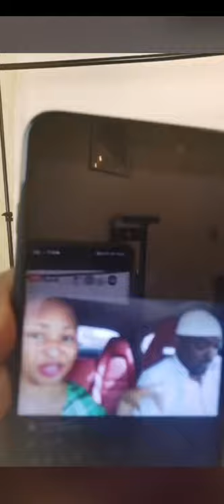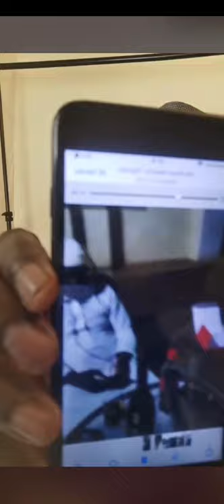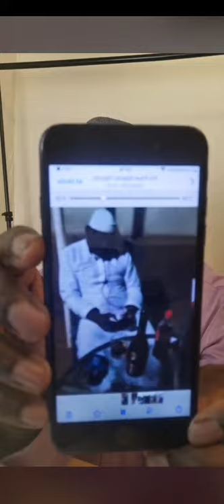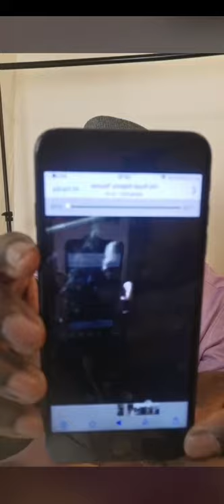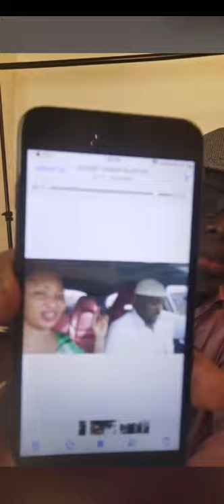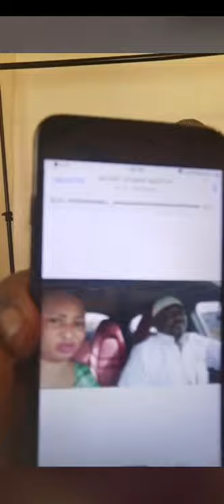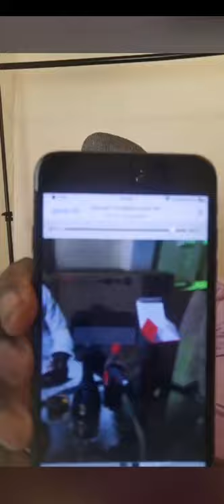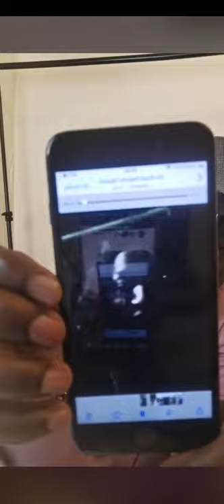The romance between Oba Tejuoso and Olori Alimat Adenike Tejuoso after the saga.